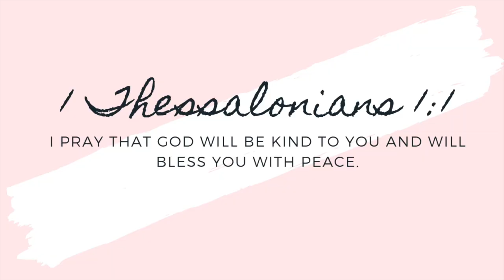6 MONTHS UPDATE || EATING, SLEEPS IN HER CRIB || Jill Sanchez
Hi lovies! Today’s video is Alaiya’s 6 month update! Time really fly so fast. I love seeing her grow and be her own little person.  💕 I just  can't believe that 6 months ago I gave birth to this very beautiful girl. And I love her so much. 💕

(Business Page)
admaudioproductions

Equipment:
Canon G7x mark ii
Canon SL1
Tripods